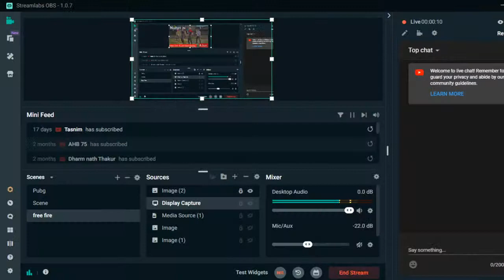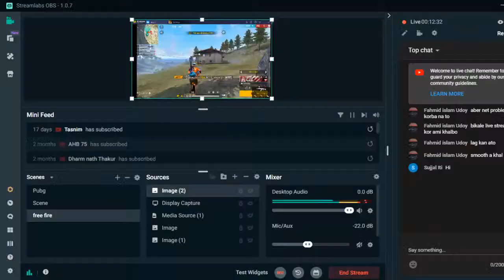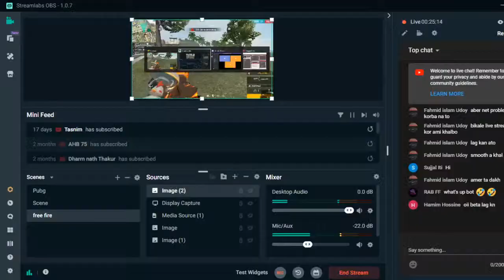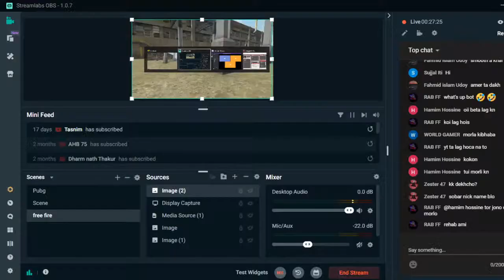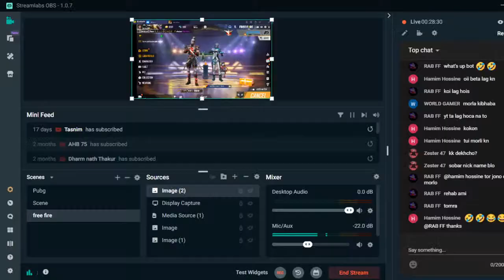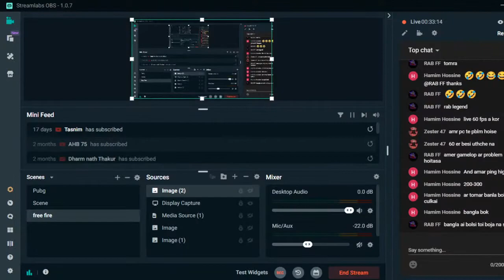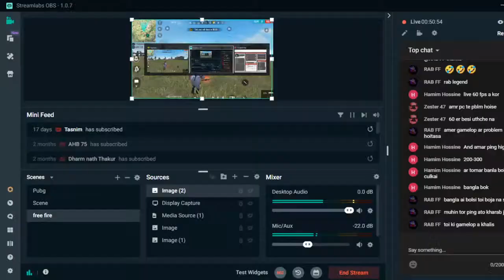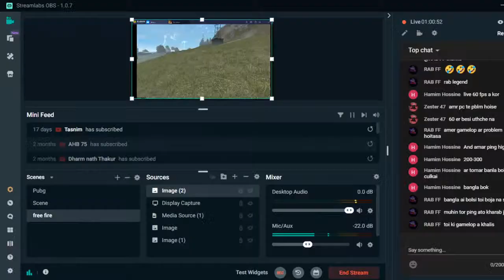Free fire live . By Muhin , Free fire rush game play .